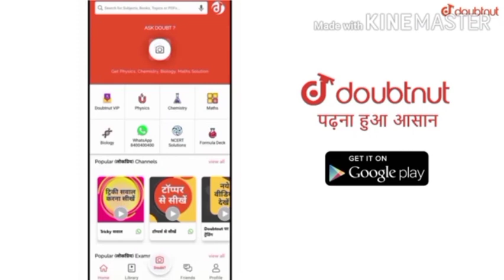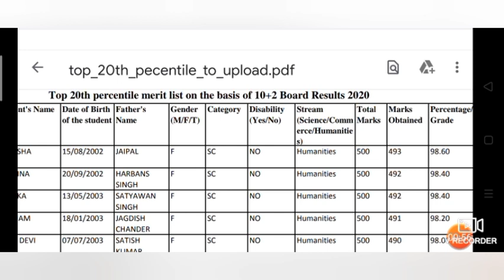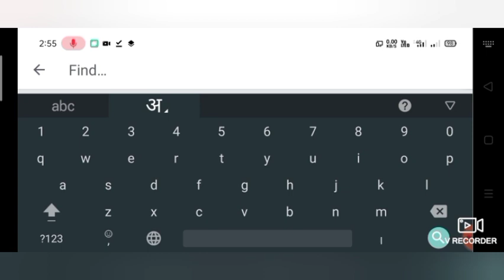HBSE हरियाणा बोर्ड List में नाम देखें केवल इनको ही मिलेगी scholarship 12वी NSP 2020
Haryana open school registration 2020 21

More Features
1) Saari important books milengi solved video solutions ke saath
2) Previous year papers, Important PDFs, Question Bank
3) Tips,Tricks & Concept Videos Topic-wise
4) Crash Course, Mock Tests, Quiz
5) India's biggest student's community
& much more